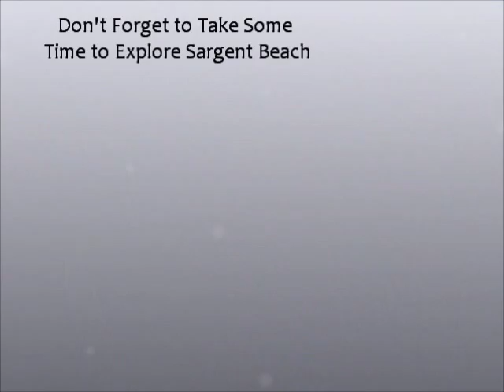Little Peach House Vacation Home on Sargent Texas Waterfront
This charming newly remodeled waterfront vacation home offers fabulous views of the Intracoastal Canal, Sargent Beach and pristine salt marsh abounding with wildlife. Enjoy your mornings & evenings on the large screened in porch or the open deck area. Use the private pier to fish or just relaxing at your convenience. Bring your boat or personal watercraft and launch it using the large on site boat ramp. After a day of fishing or leisurely boating, dock your boat at your private pier and kick back and relax. So get ready to pack up and bring your boat, kayaks, and fishing poles to spend the weekend or week in the peaceful surroundings of Sargent, Texas. And while you're here don't forget to visit the secluded Sargent Beach and get ready for a super fun filled day. Please view our photos to see the great views and fun to be had on the Texas Gulf Coast!